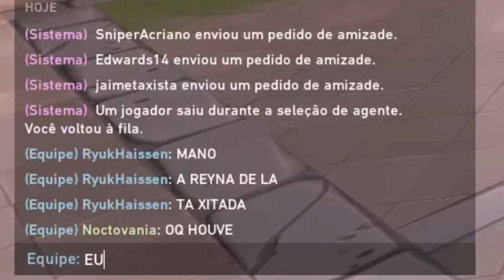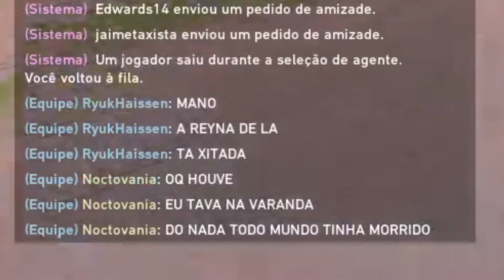Noctovania.exe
woop tee doo